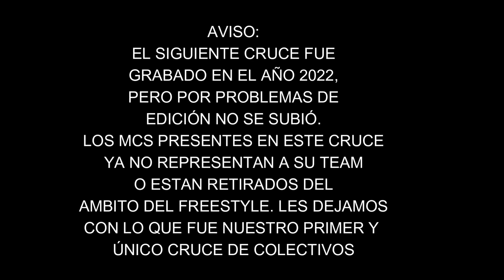GUASON (MDR) VS MC CHELAS (RPK) - CUARTOS - MAGDALERAP - CRUCE DE COLECTIVOS 2022